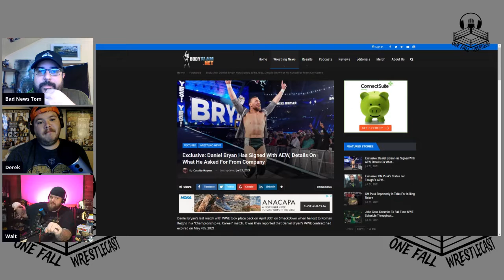Daniel Bryan leaving WWE to be All Elite?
On this weeks Episode of One Fall WrestleCast the guys discuss the reports that Bryan Danielson has signed with AEW, also Money in the Bank, Peacock problems, DUI champions, plus Oldberg and Match of the Week.